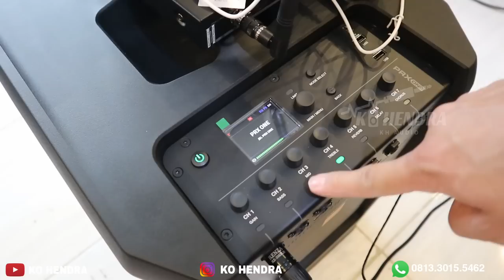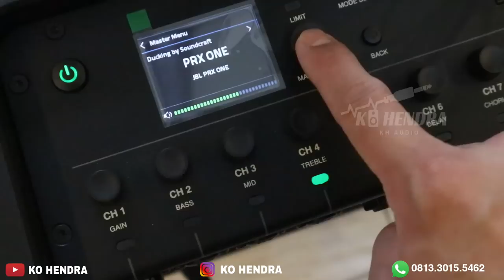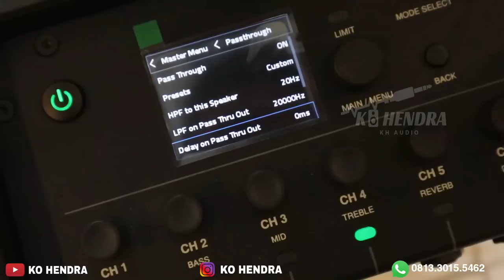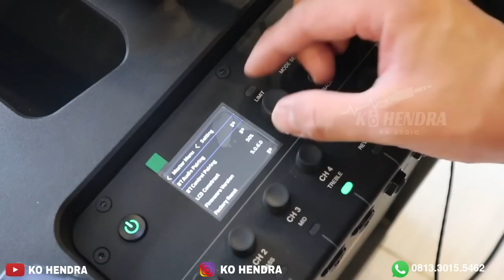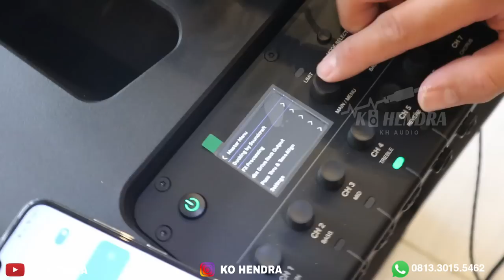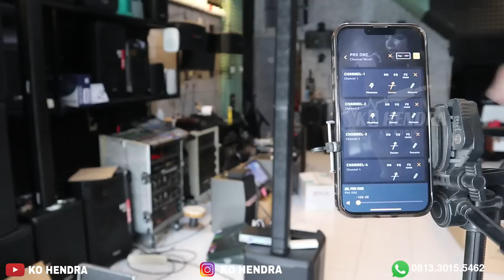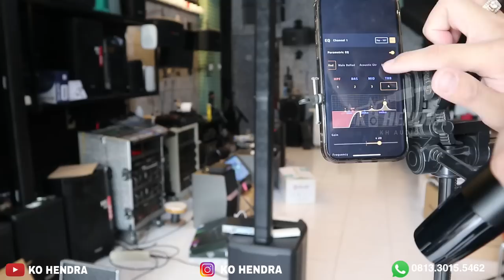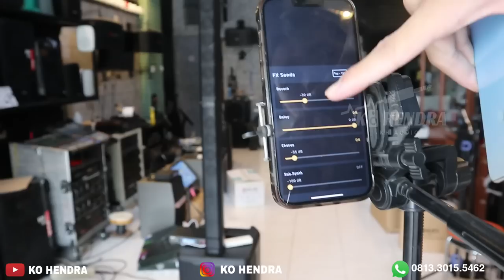30JT Suara dan Fitur Memang Bedoo - REVIEW PRXONE JBL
Link Pembelian

09.00 Pagi (Buka)
05.00 Sore (Tutup)